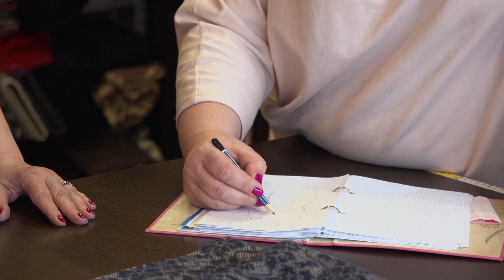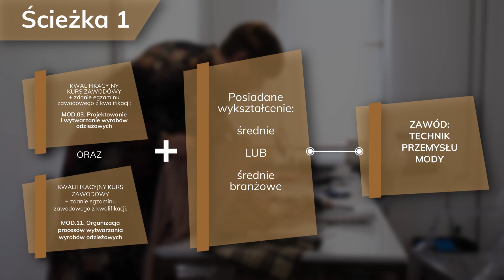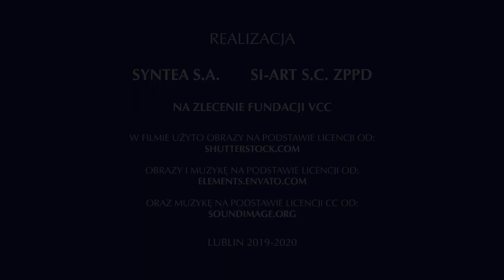FILM_MD_TECHNIK PRZEMYSŁU MODY